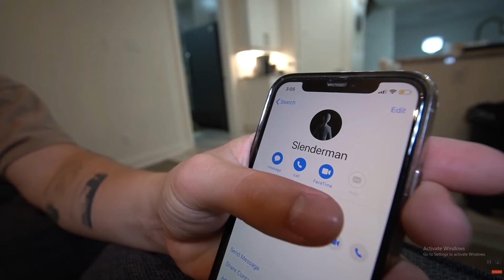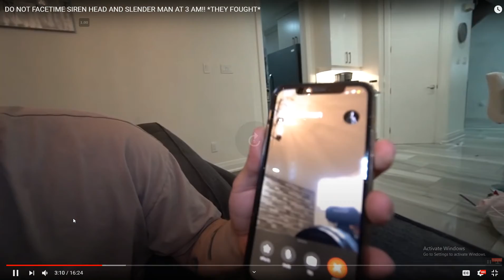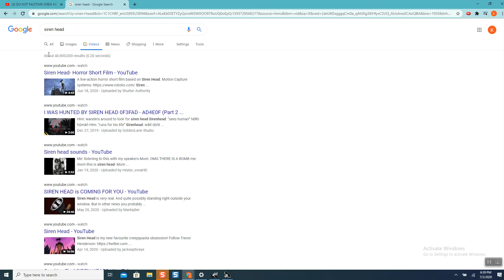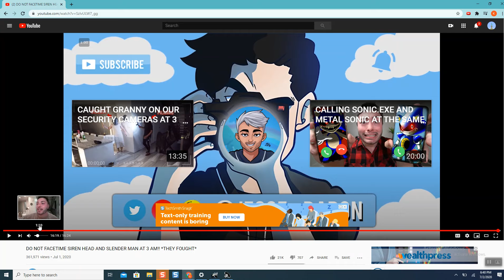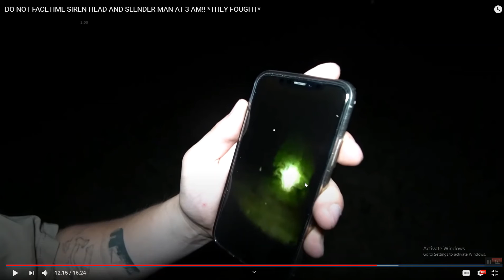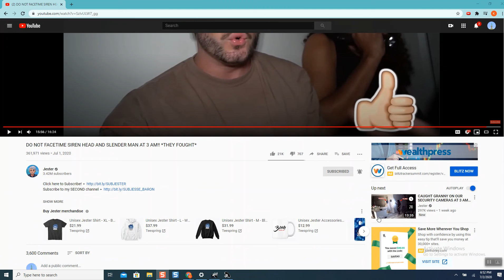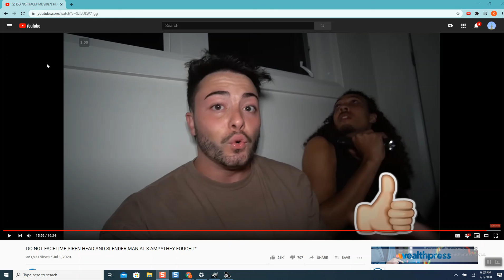jester thinks sirenhead and slenderman bought iphones....